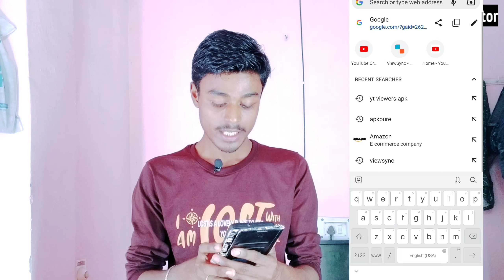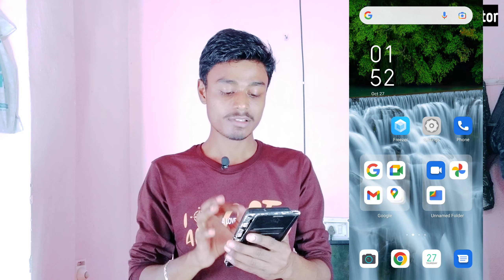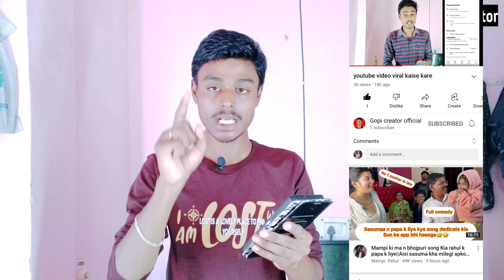Subscriber Hide kaise kare // How to hide subscribers on youtube // Subscriber hide kase karen 2022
Mai Kya - kya use karata hu apane video me ;-

Boya By m1 mic
Pop filter for mic
My Mobile ;
BM 800 Condenser Microphone
Tripod For mobile
Low Budget Best Mic
Black screen for use Background
Green screen for apply chroma key
My Dream Camera

Related Title:-